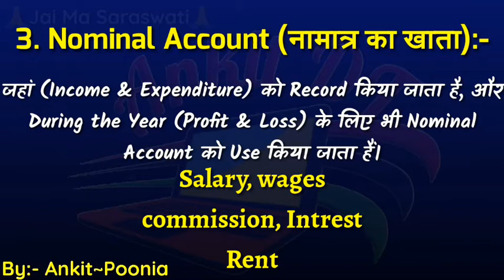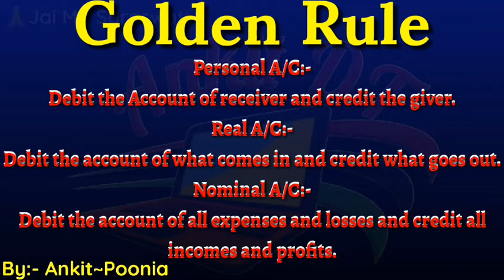Part-13 "Golden Rules of Accounting" Tally Prime with GST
Hello friends. 📔

This is our free ☬Tally Prime☬ Basic to Advance Complete Course with GST 💻✌️

Here you are being provided part by part videos of Tally Prime.🖥️